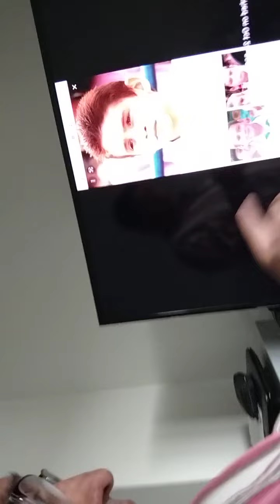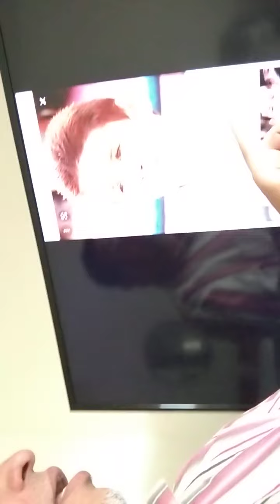mendezfocus on the setup case of Gabriella petito and elian Gonzalez